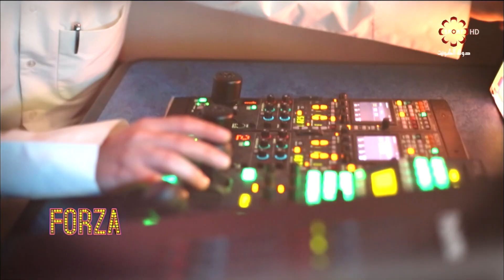حلقة برنامج فورزا- الأثنين 12/6/2017